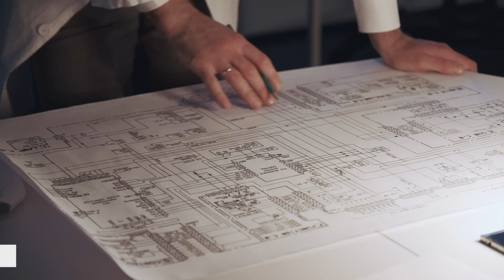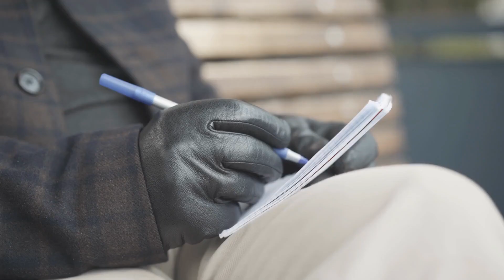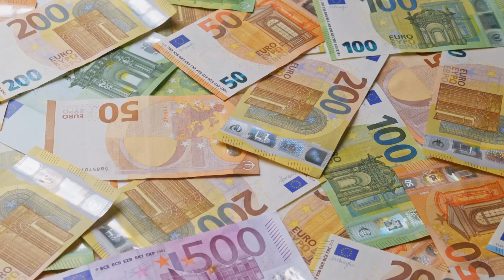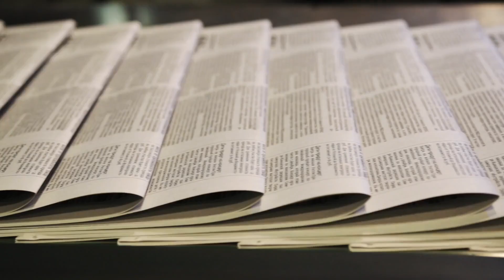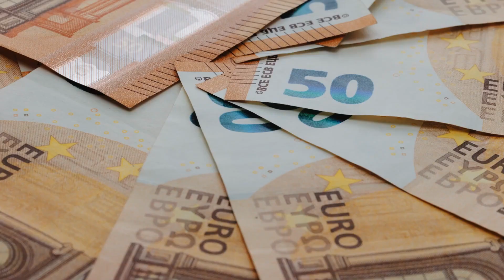China Replaces A Mega Bridge in 40 Hours! How? US Engineers Shocked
US Engingeers SHOCKED After China Replaces A Mega Bridge in 40 Hours

In this video, we will show you how China was able to replace a mega bridge in 40 hours! How is this possible?
In a remarkable feat, engineers constructed the city's latest bridge within an impressive 40-hour timeframe, alleviating the previously congested traffic. Typically, building a bridge in our locale would require a month or even a year. However, within this specific vicinity, engineers possess the ability to perform extraordinary feats.